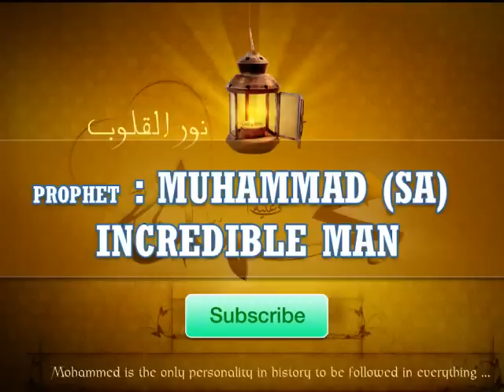Prophet Muhammed (s.a) Incredible Man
Prophet  Muhammad (SA) Incredible man :
Muhammad (Sa) messenger and prophet of God, and by most Muslims as the last prophet sent by God for mankind. Muhammad(Sa)  is generally considered to be the founder of Islam, although this is a view not shared by Muslims. Born in about 570 CE in the Arabian city of Mecca, he was orphaned at an early age and brought up under the care of his uncle Abu Talib. Being in the habit of periodically retreating to a cave in the surrounding mountains for several nights of seclusion and prayer, he later reported that it was there, at age 40, that he received his first revelation from God. Three years after this event Muhammad (Sa) started preaching these revelations publicly, proclaiming that "God is One", that complete "surrender" to Him is the only way acceptable to God, and that he himself was a prophet and messenger of God, in the same vein as other Islamic prophets.